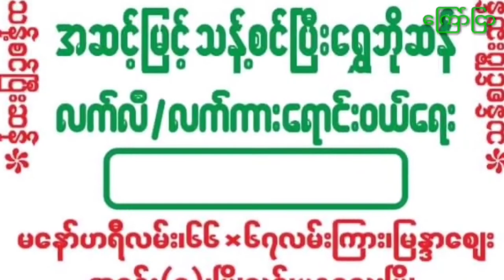MANNchannel လူနာ (၇) ဦး သေဆုံးမှုအပေါ် ဆေးရုံအုပ်ကြီးက အွန်လိုင်းပေါ်ကနေ ခုလိုဖြေကြား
မန္တလေးအထွေထွေရောဂါကုဆေးရုံကြီးမှာ လူနာ (၇) ဦး သေဆုံးမှုအပေါ် ဆေးရုံအုပ်ကြီးက အွန်လိုင်းပေါ်ကနေ ခုလိုဖြေကြားထားပါတယ်။